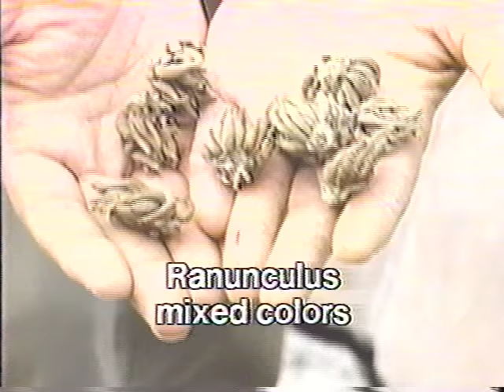The Victory Garden #1132 | Full Episode | Peter Seabrook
The Victory Garden #1132

and get your gardening questions answered instantly

About Peter:

Peter Seabrook MBE., VMH., AH(RHS), M.oH.(RHS) started working at weekends on a local market garden before starting secondary school. He grew sweet peas in his back garden to sell to the local florist and raised enough money to fly to Holland and visit nurseries there aged sixteen.

Peter was employed on seed trial grounds for two years before studying horticulture at Writtle College gaining the College Diploma in 1956. During college vacations experience was gained working in top fruit orchards, bedding plant and tomato nurseries, before doing two year national service were the army paid for lessons in floristry!

Returning to Cramphorn the seed and garden retail company, he worked in all areas of nursery production, mail order and shows becoming nursery director. Then after four years on the road for Bord na Mona, travelling in the South East of England and the Channel Isles as their technical representative, he became a consultant to leading wholesale nursery companies, a director of two separate garden centre companies and gave advice to many independent horticultural businesses.

His broadcasting appearances started with the BBC Radio Home Service in 1965 including In Your Garden and Gardeners' Question Time, then on to BBC Television from 1975 presenting such programmes as Gardeners' World, Pebble Mill at One, Chelsea Flower Show and in America over twenty years broadcasting coast to coast with PBS programme The Victory Garden out of Boston, USA.

Two of his books Complete Vegetable Gardener and Shrubs for Your Garden, the latter set to music and premiered in Sydney Opera House, have been published in more than ten languages.